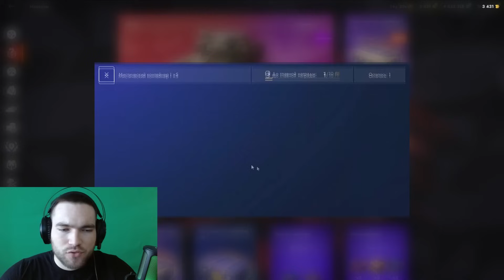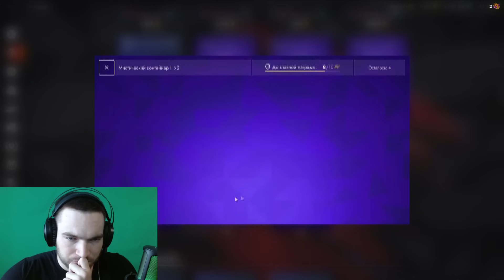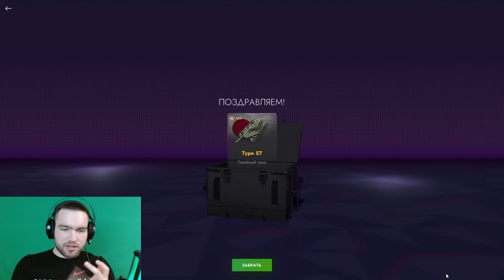С НУЛЯ ДО ОБЪЕКТА 268 в Tanks Blitz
После просмотра видео, не забудь оценить его и написать комментарий.

Тайм-коды:
00:00 Начало
02:25 Обзор на микрофон Fifine AmpliGame AM6
07:47 Контент
1:19:41 Конец

Характеристики ПК:
Процессор - AMD Ryzen 5 4600H
Видеокарта - NVIDIA GeForce GTX 1650, 4 ГБ GDDR6
Дисплей - 15,6", FHD (1920 x 1080) 16:9, IPS, матовый, sRGB: 62,5%, Adobe: 47,34%, частота обновления: 144 Гц, Adaptive-Sync, Optimus
Оперативная память - 8х2 ГБ DDR4 3200 МГц SO-DIMM
Хранение данных - 512 ГБ M.2 NVMe PCIe 3.0 SSD